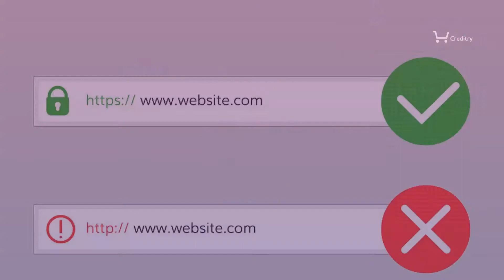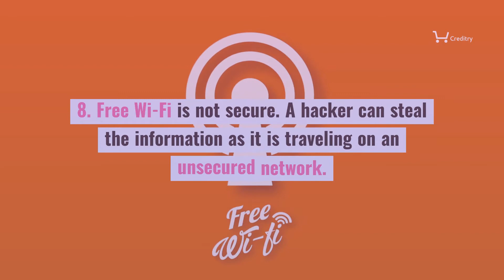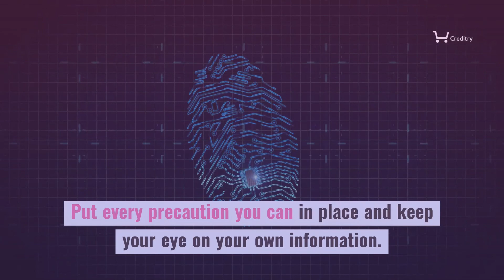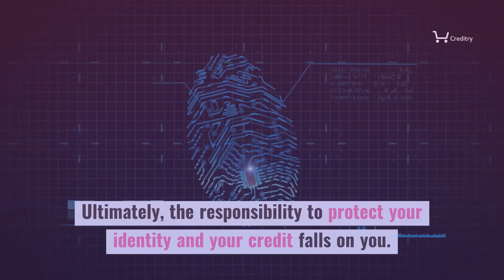How to Prevent Identity Theft to Keep Your Credit Safe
You cannot turn on the news without hearing about data breaches or loss of information. An increasing number of people are suffering Identity Theft everyday. So, how can you prevent it?

I am sure you have heard the term identity theft, but do you really know what it means? If you do not have a clear understanding of identity theft, how could you prevent it? Indeed, you could not... The solution is to put every precaution in place and keep your eye on your own information. Here is how you can do that easily and so prevent identity theft to keep your credit safe!